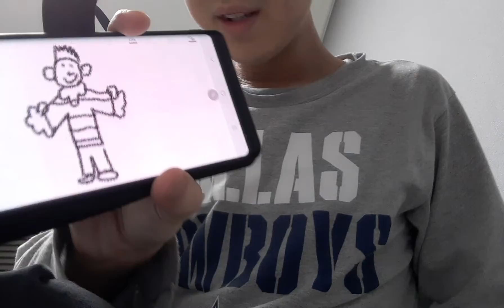How to draw me, Steve (Part 2)